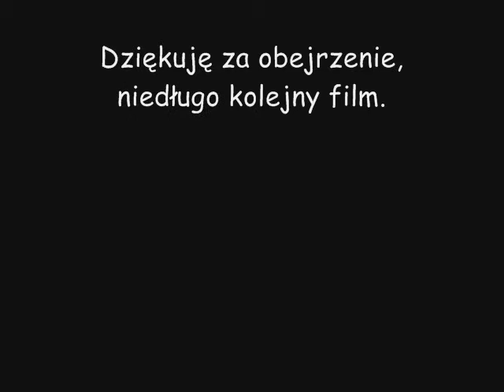Grzesiek Stunt Trening "Dzień Dziecka" 01.06.2010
Yamaha Aerox Stunt.